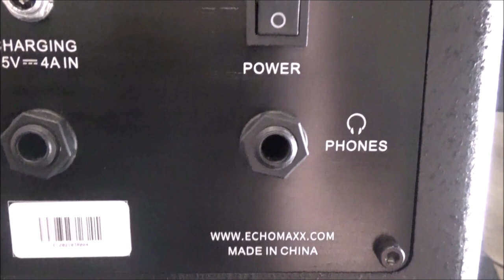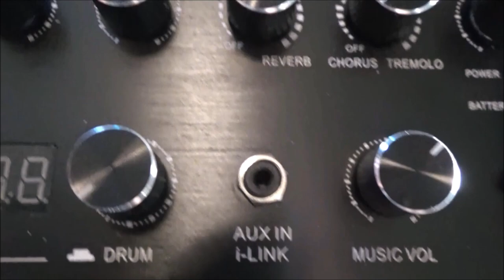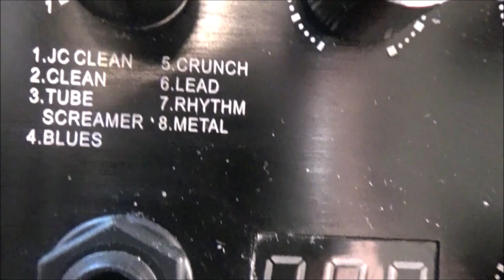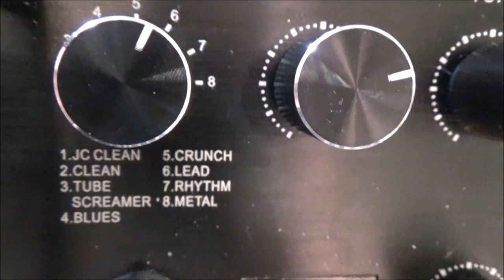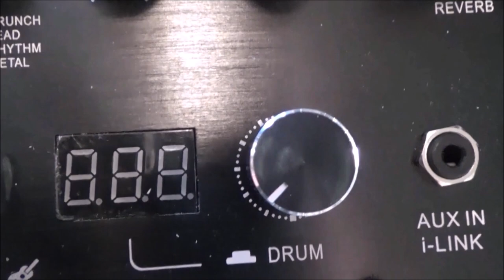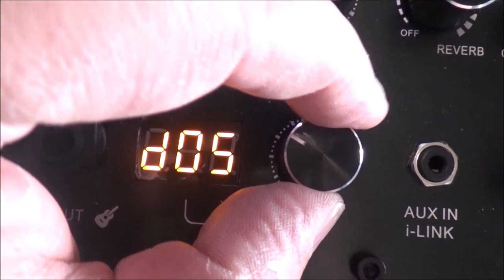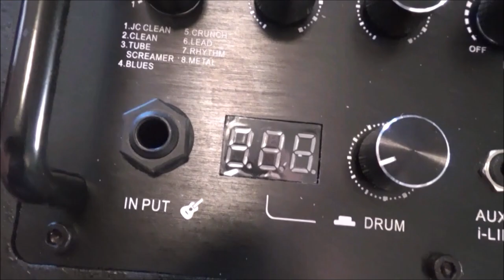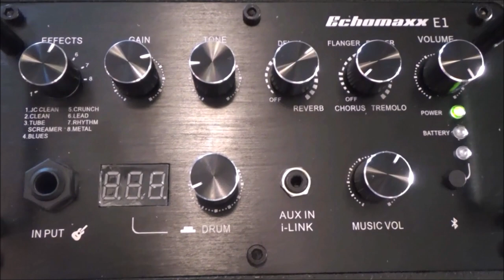Echomaxx E1 Battery Powered Guitar Amplifier Review By Scott Grove